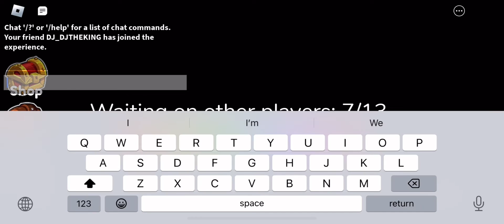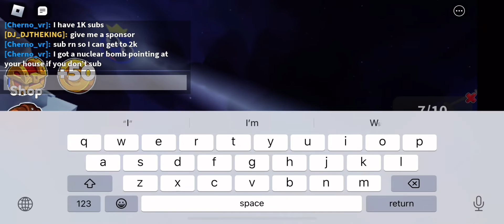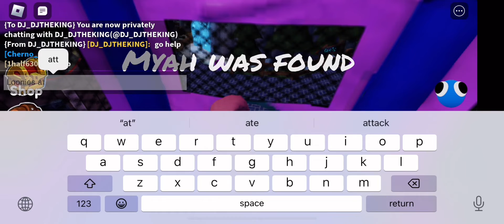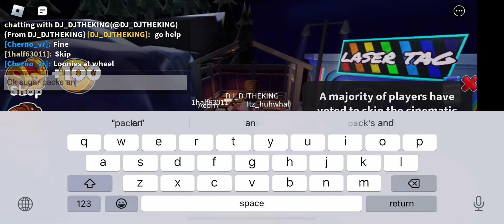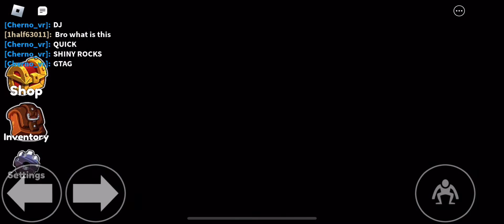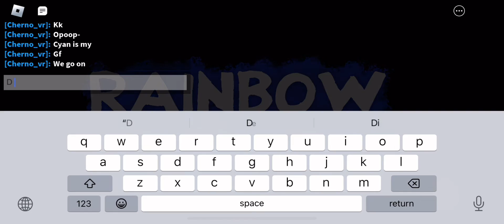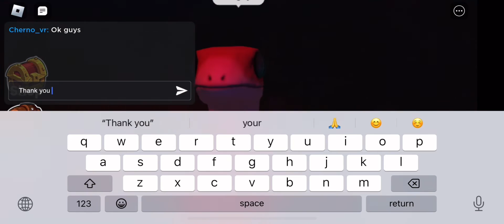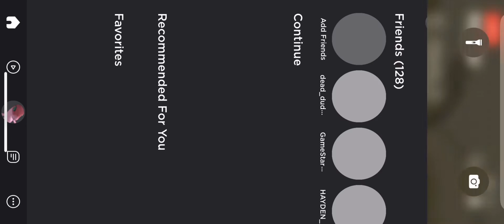Playing rainbow friends